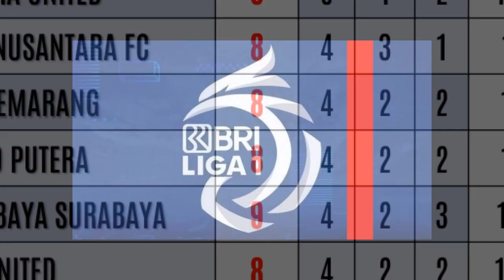Hasil BRI Liga 1 2023 Pekan ke 9 – PERSEBAYA vs PSM - Klasemen BRI Liga 1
Hasil BRI Liga 1 2023 Pekan ke 9 – PERSEBAYA vs PSM   - Klasemen BRI Liga 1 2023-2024